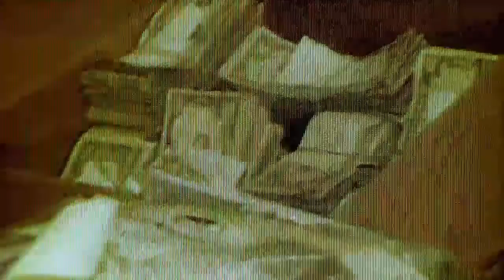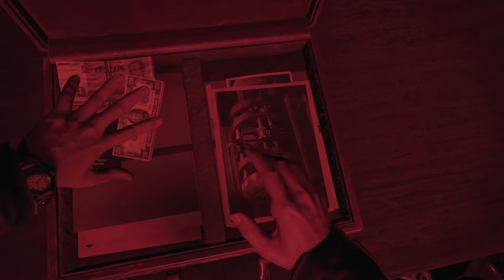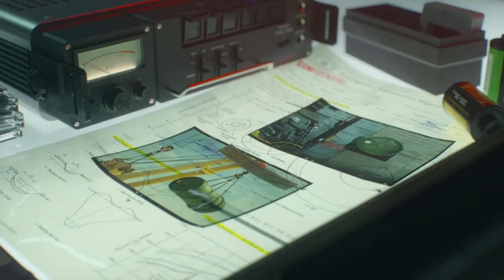Call of duty coldwar brick in the wall